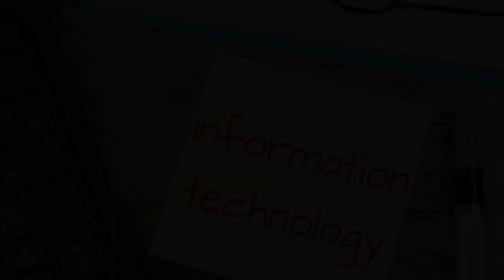Canada New Work Permit Program 2024 | Apply NOW Before it Close | Canada Immigration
The Immigration, Refugees and Citizenship Canada (IRCC) has introduced this new work permit program to address the growing labor shortages in certain industries across the country.